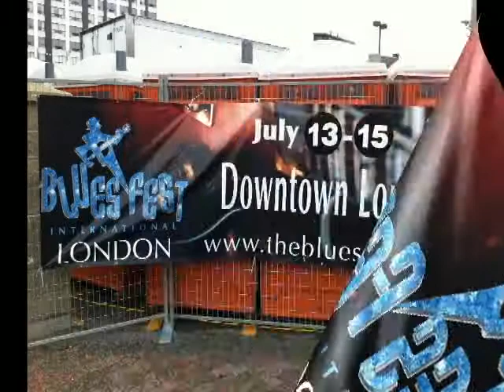BLUESFEST INTERNATIONAL LONDON ONTARIO JULY 2012 SUGAR RAY & THE BLUETONES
International Bluesfest London Ontario  July 2012 Guitar Bass Drums Canada Band With Sugar Ray & the Bluetones With special Guest t Monster Mike Welch From Boston.